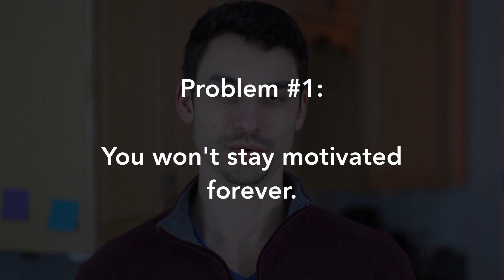Why You Should NOT Get Fit for Someone Else (or Your Ex)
Read more about my story of how I changed things